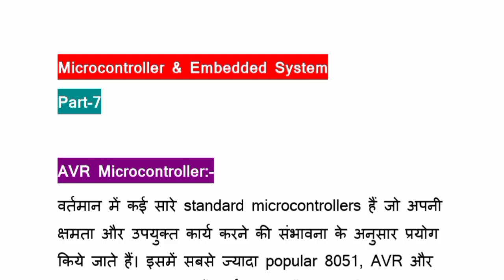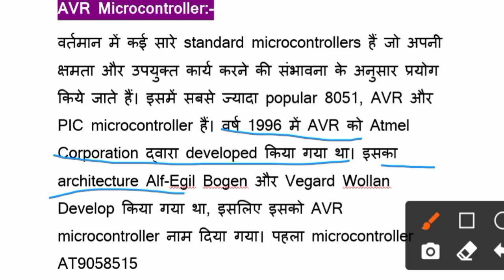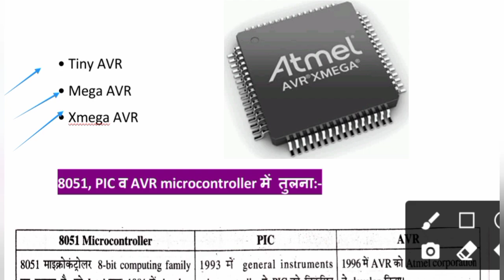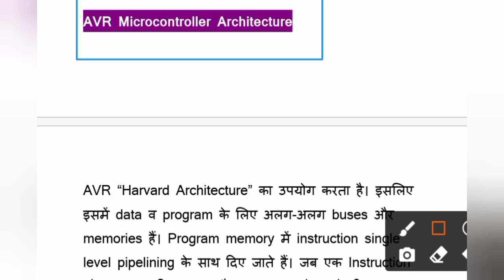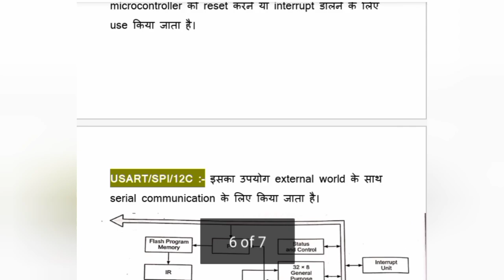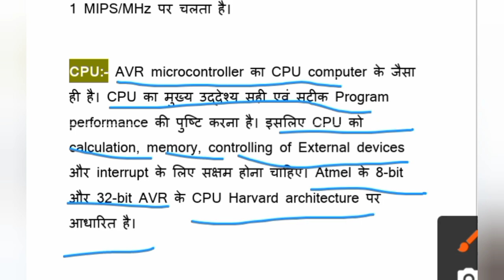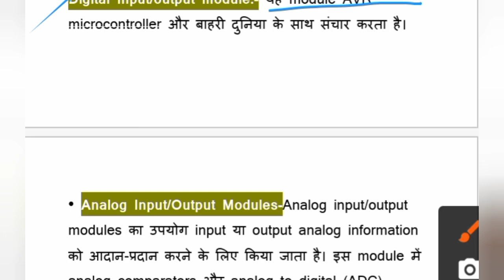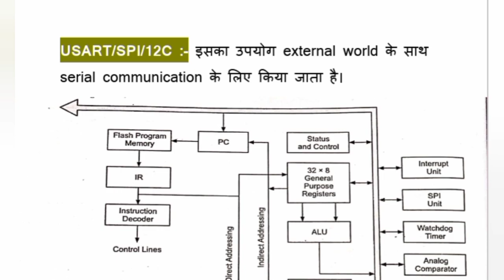AVR Microcontroller Architecture||AVR microcontroller introduction||MES|| Part-7